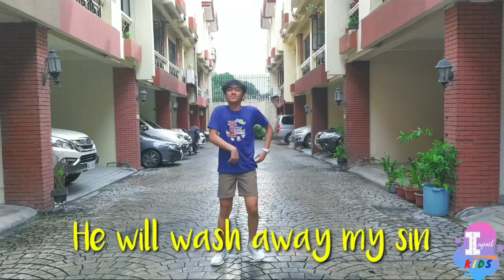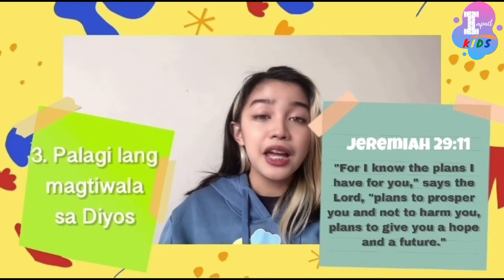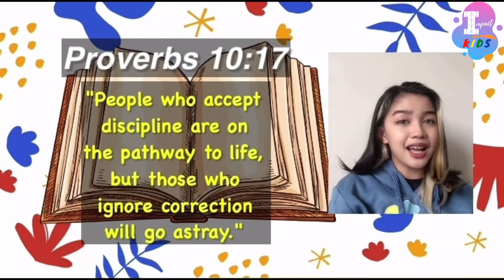Impact Sunday School Lesson 17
Impact Sunday School Hope Bearer
Lesson 17
Obedience Saves Us From Harm